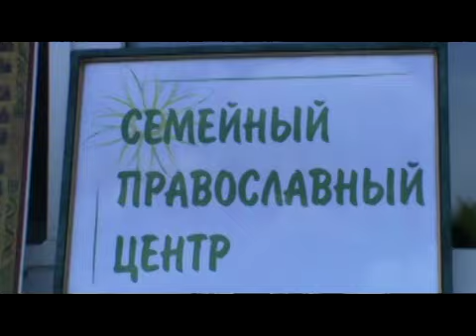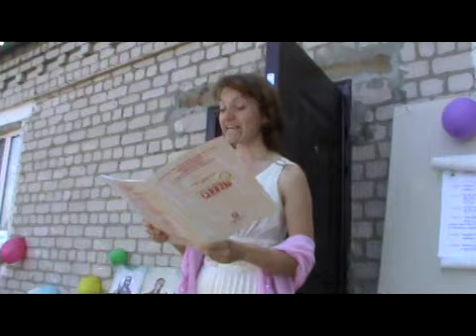Открытие СПЦ Серия1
Россия. Самарская обл. Красноармейский р-н. Село Каменный Брод. Открытие и занятия в Семейном Православном Центре при приходе Храма в честь Казанской иконы Божией Матери. Дебют трансляции фильма состоится 8 июля в Семейном Православном Центре и приурочен к празднику - Всероссийский день семьи, любви и верности! впервые идея создания подобного праздника родилась у жителей города Мурома, расположенного во Владимирской области. Именно в нем жили святые супруги Петр и Феврония, которые считаются покровителями христианского брака. День 8 июля является датой их памяти, поэтому он и был выбран для данного праздника.
Russia. Samara Region. Red Army borough. Village of Stone Ford. Opening and classes at the Family Center at the parish of the Orthodox Church in honor of Our Lady of Kazan. The debut film will broadcast on July 8 in the Family Center of Orthodox and timed for the holiday - Russian Family Day, love and fidelity! The idea of creating such a festival was born residents of the city of Murom is located in the Vladimir region. This is where the saints lived wife of Peter and Fevronia, which is considered the patron of Christian marriage. Day 8: July is the date of their memory, so it was chosen for this celebration.